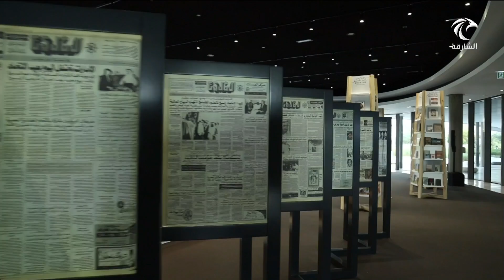أخبار الدار | جمعية الناشرين الإماراتيين تحتفي برواد الأدب و الصحافة في معرض أفلام من ذاكرة الخمسين